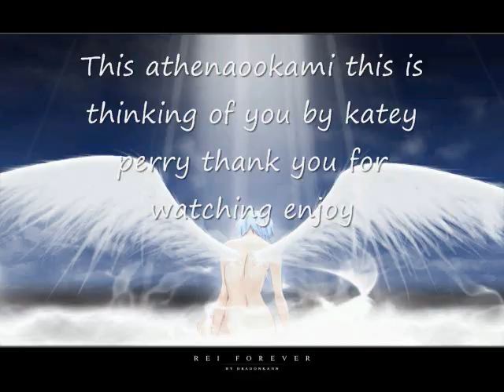Thinking of you -2_0001Final version.wmv